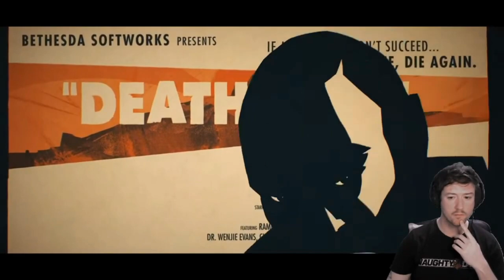DEATHLOOP TRAILER REACTION PS5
My reaction to the Deathloop reveal reaction from the Playstation 5 reveal event